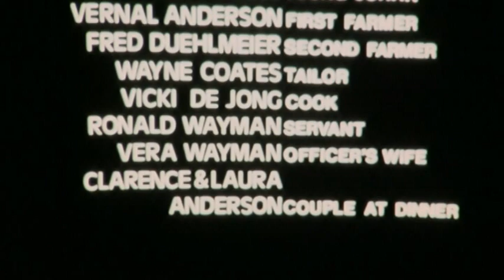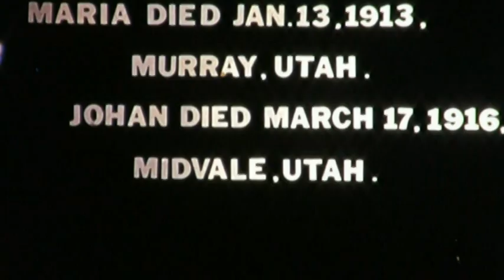Johan's Dream (1977)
The story of my ancestor, Johan  Englebert Anderson, a Swede living in Finland who emigrated to America. After washing up on an island, he had a dream of a girl. Later, in his journey, he met a girl that looked exactly like her... As told to me by my uncle, Vernal.